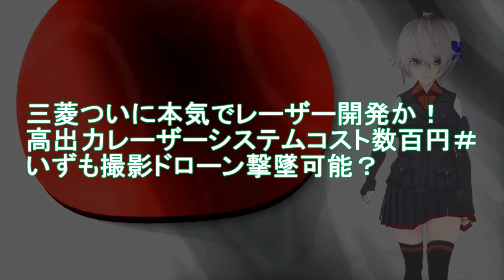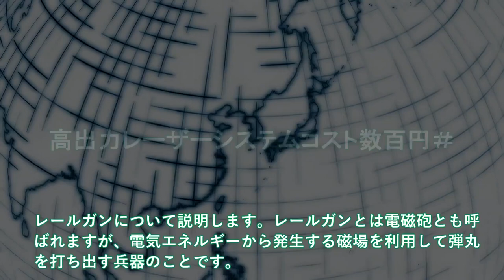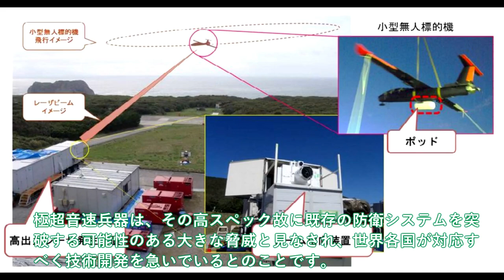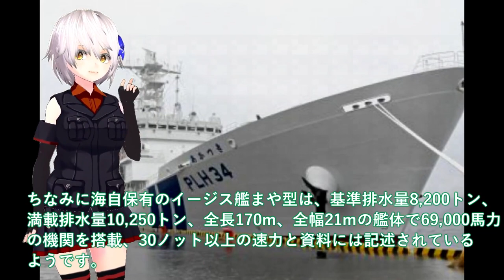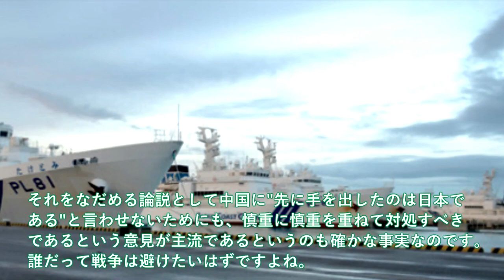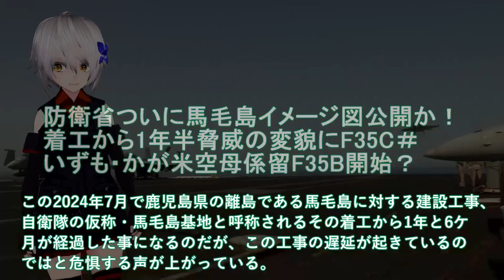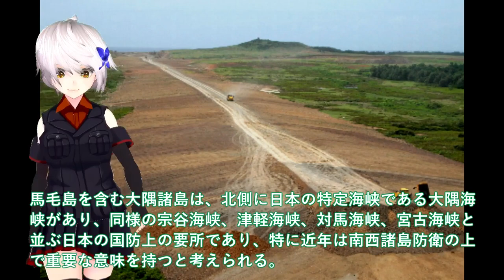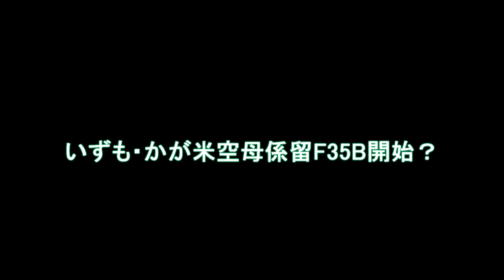【ゆっくり解説】自衛隊スペシャル 本気で三菱レーザー開発か！高出力レーザーシステムコスト数百円【軍事スペシャル・特集】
1 三菱ついに本気でレーザー開発か！高出力レーザーシステムコスト数百円＃いずも撮影ドローン撃墜可能？

2保大型巡視船れいめい型2番艦重大任務に！あかつき巡視船尖閣諸島警護始動＃日中対峙の新たな局面に中国の反応はもはや？

3防衛省ついに馬毛島イメージ図公開か！着工から1年半脅威の変貌にF35C＃いずも・かが米空母係留F35B開始？